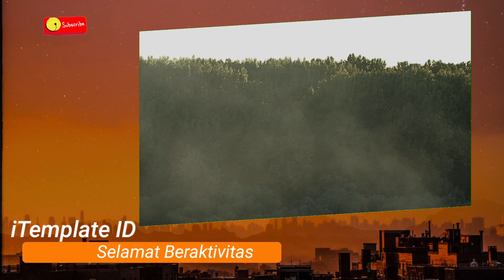Template Video Motivasi #10